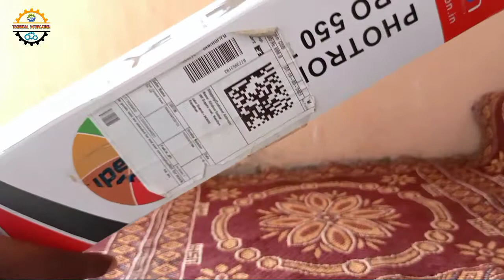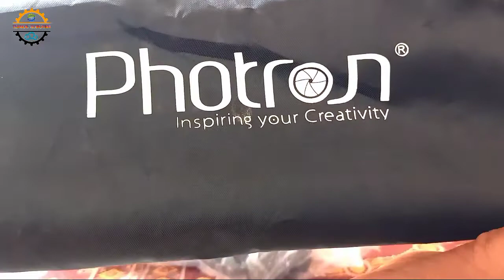My New Tripod From YouTube Money || Photron Stedy Pro 550 Tripod review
🔥⚡ About This Video ❤️🤩❤️👇👇
Photron Stedy Pro 550

New Tripod
YouTube Money